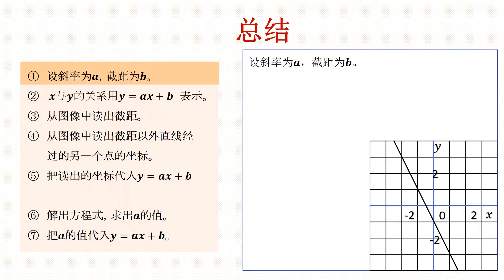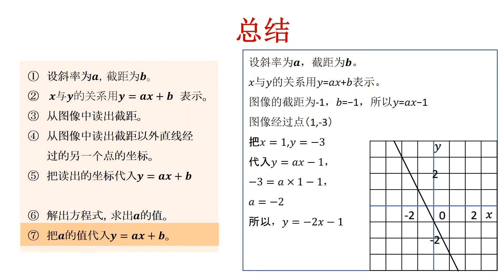中2＿一次関数の式の求め方（中国語版）